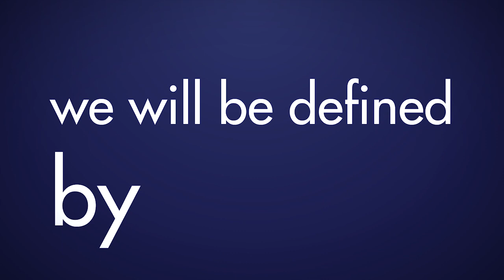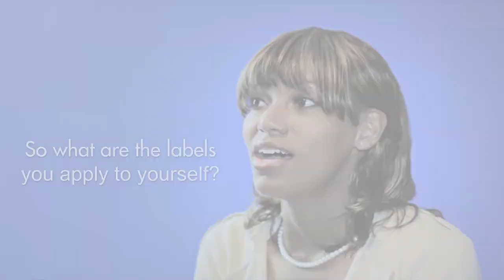Ebony reIm speaks video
the reImagining Speaks: Ebony Williams. The reImagining is a fine art photography installation being created to allow 100 women of African descent to speak out against the stereotypes they live with everyday. Listen to why this project is so important and deserve your support. For more information please go to idistudios.com!